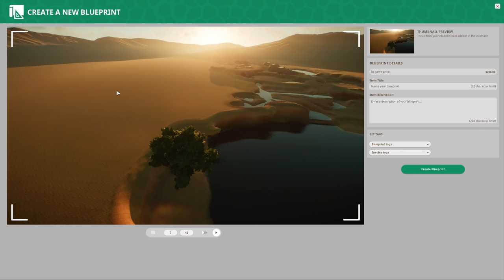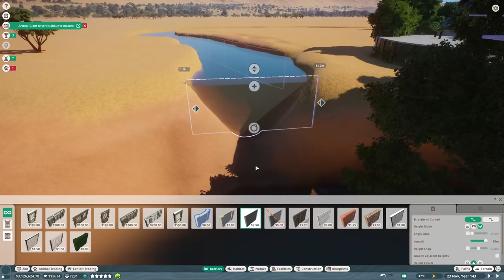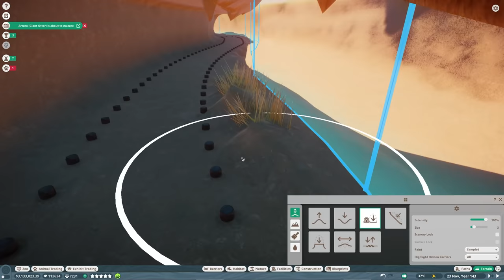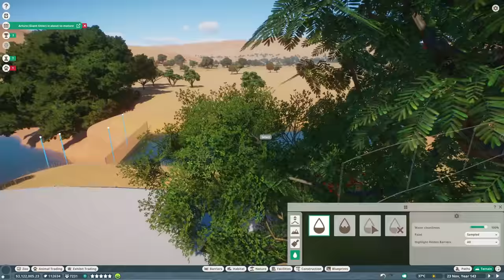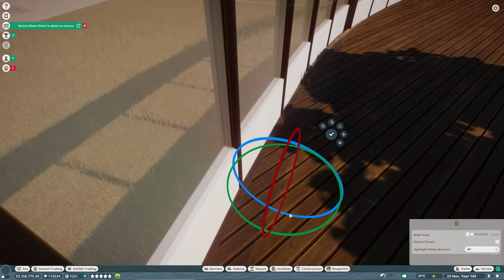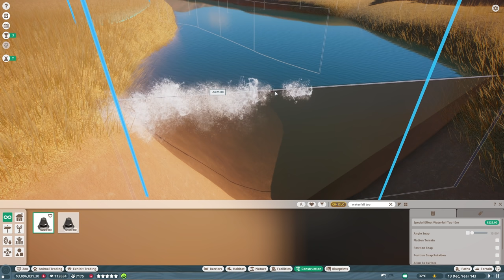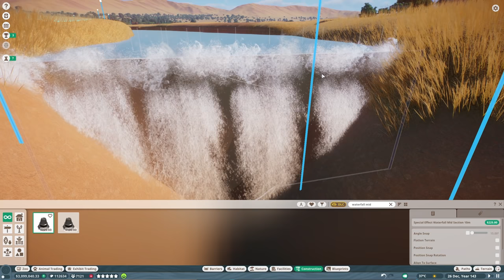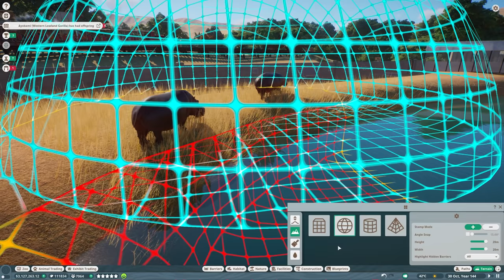PLANET ZOO | S2 E92 - THE HIPPOSSIBILITIES (Franchise Mode Lets Play)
00:00 - Intro & Zoopedia
19:34 - Timelapse
30:34 - Management